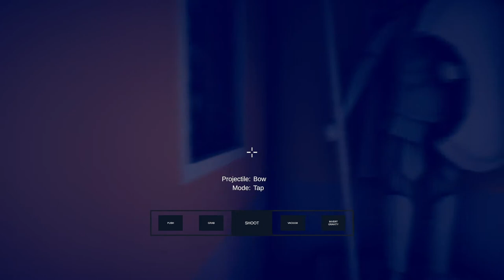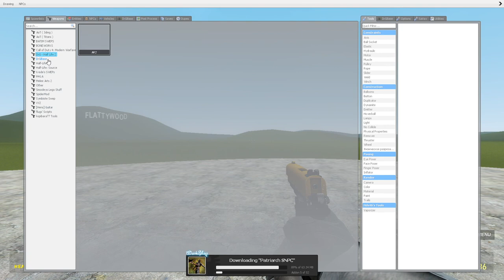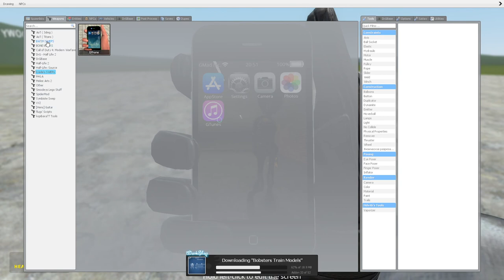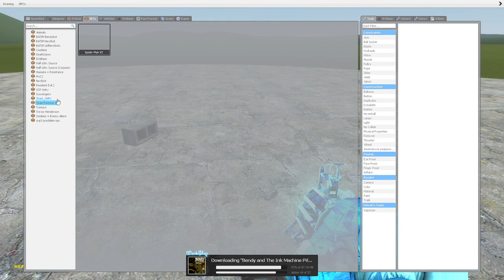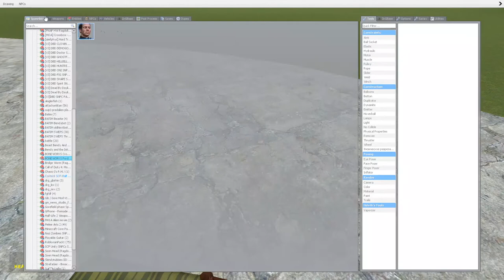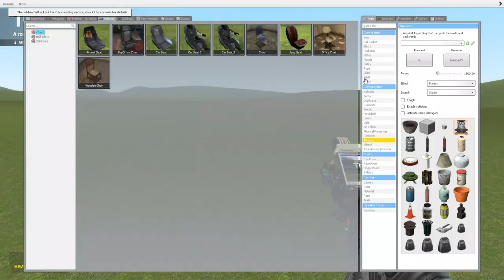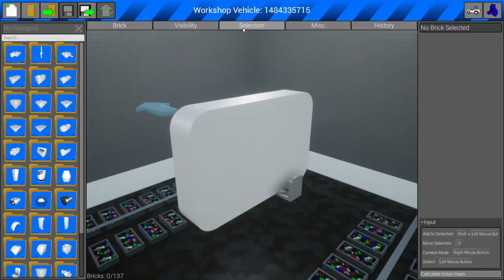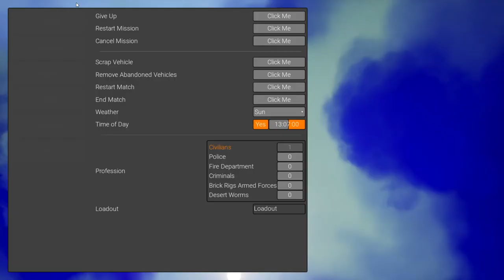The Portal Mystery: Movie Chapter 1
Hey Guys, come join me and watch me play The Portal Mystery Movie.